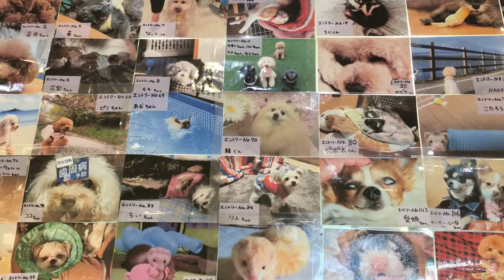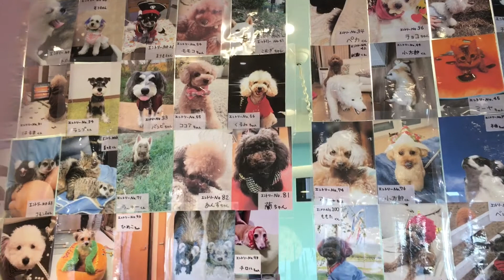川口市 フォトコンテスト たくさんのかわいい写真 自慢のペット